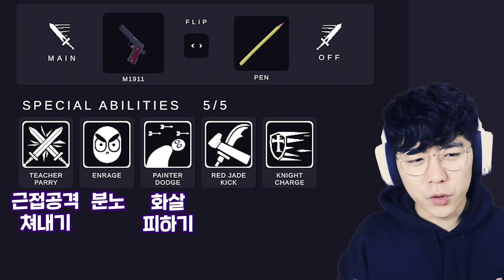연필로 세 명을 죽인 전설의 킬러 '존 윅' 등장 [병맛전쟁 TABS]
소믈리에!! 여기 신사 분에게 연필 한 자루 더!

병맛전쟁게임 :: Totally Accurate Battle Simulator

⏰타임스탬프⏰
0:00 오프닝
0:04 존윅 (John Wick)
4:02 존윅 샷건 (John Wick SG)
4:56 존윅 소총 (John Wick AR)
6:24 존윅 대전 (John Wick War)